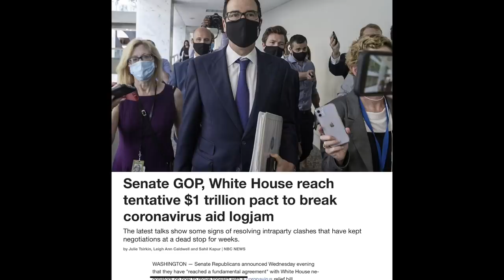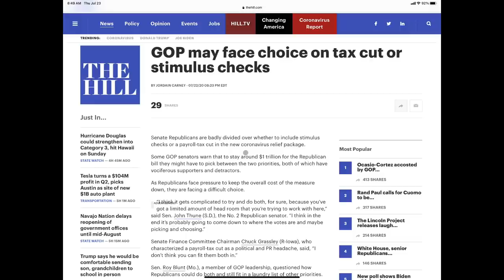Second Stimulus Just Announced 7-23-2020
The Senate just announced their second stimulus plans.